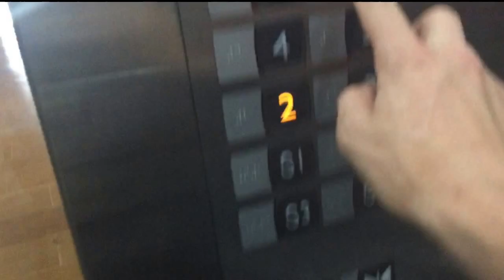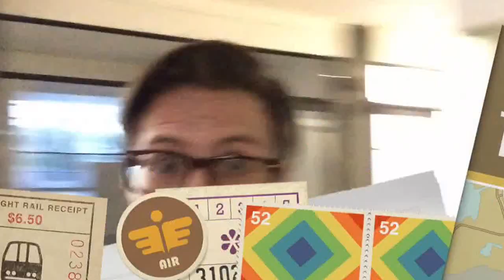Harold y Delaire restaurante Bar Medellín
Una muy buena experiencia con una vista increíble  , literal te sientes en el aire !! Conozcamos un poco de harold en Delaire ,
 Recuerden seguir el canal y/o darme me gusta